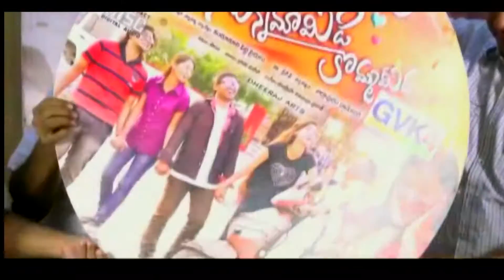Gunna mamidi komma meeda movie Audio Function in film chamber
priyankanalkari priyanka roja_serial_tamil casting RS Nanda VIjay vikky damodhar spandana priyanka Radandi sadaiah jhanavi Aravind purnachendar manivarshini sirisha Raju Direction .Allapuram damodhar[ADR]